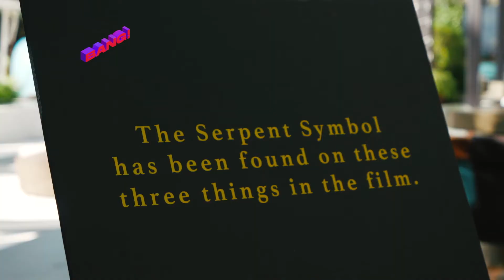BANG - Experiencia Influencers "La Isla de la Fantasía"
Estefania Varela estuvo en una isla en Singapur para vivie una experiencia al estilo de la IslaDeLaFantasía.